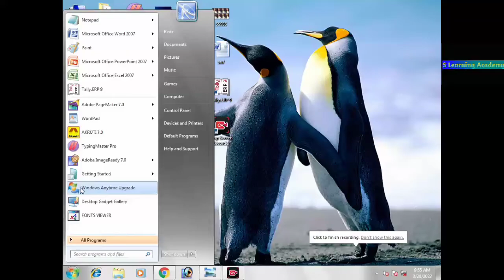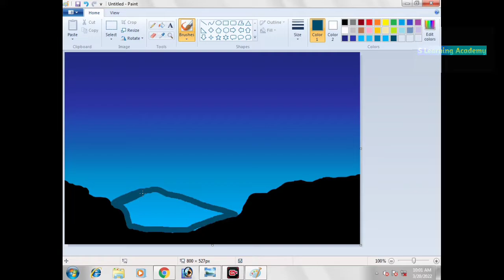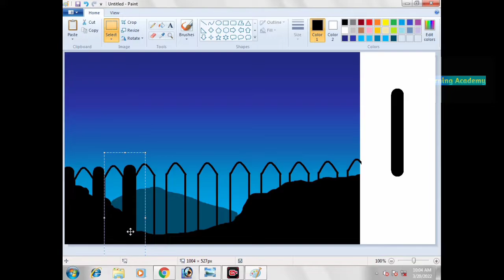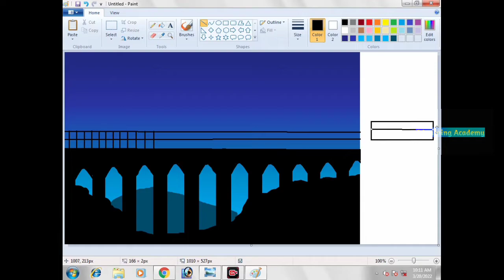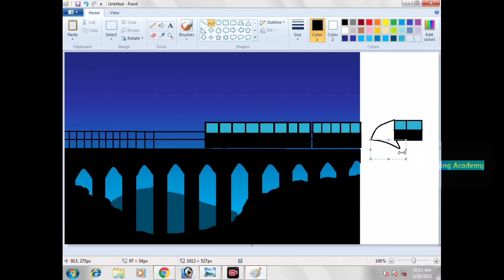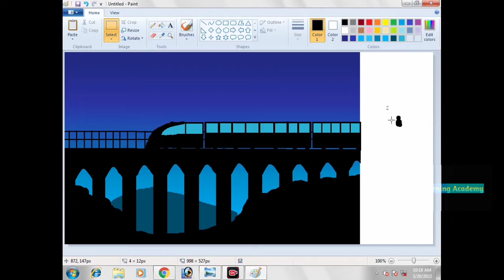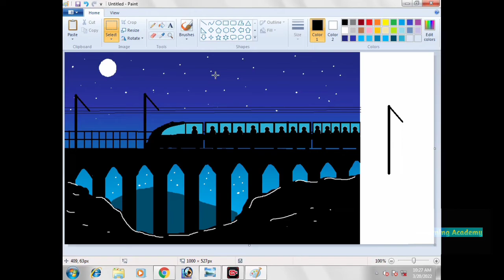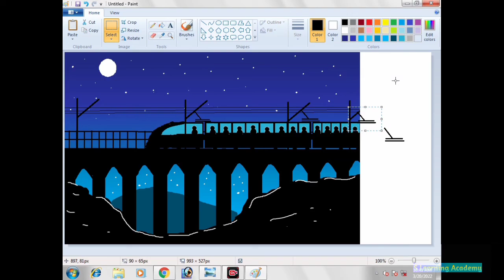S Learning Academy//How to create train drawing in ms paint